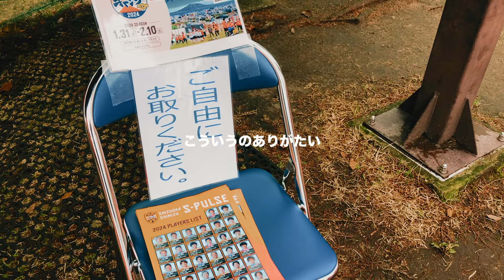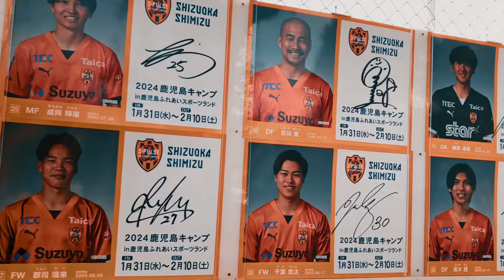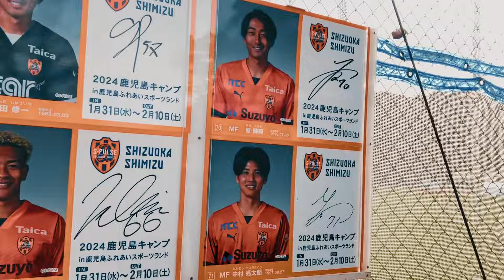【Jリーグ】清水エスパルスの春季キャンプに行ってきた｜清水エスパルス｜サッカー Jリーグ 清水エスパルス キャンプ 春季キャンプ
珍しく鹿児島ユナイテッドFC以外のVLOGになります🧡
私のフットボールの原点が清水エスパルスであり、
私たち夫婦の出会いのキッカケも清水エスパルスでした。

そんな想い入れのあるクラブと今季は同カテゴリーになりました。
いろいろな複雑な感情がありますが、今季のVLOGもお願いします！

【登録必須】清水エスパルス公式YouTube

萩原企画と言う名前で、静岡県内と鹿児島県内を中心に
活動をしています｡

活動内容は･･･
･動画撮影
･写真撮影
･ドローン空撮
･Googleストリートビュー撮影
･Instagram代行

編集ソフト
DaVinci Resolve